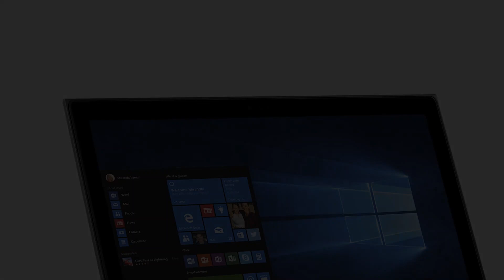Photos of the Dell Inspiron 5000 5578 | Not A Review!